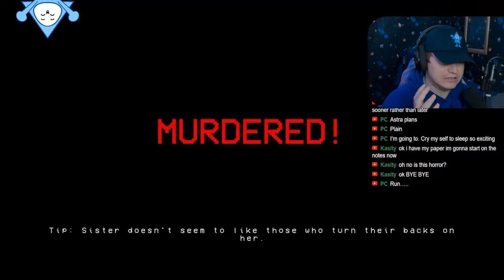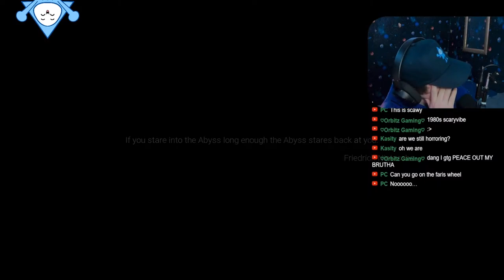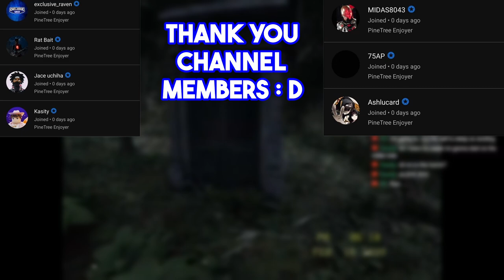You Scream You LOOSE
This game quite literally made me speechless as it picks up your microphone which meant that I couldn't make any noise or I would loose